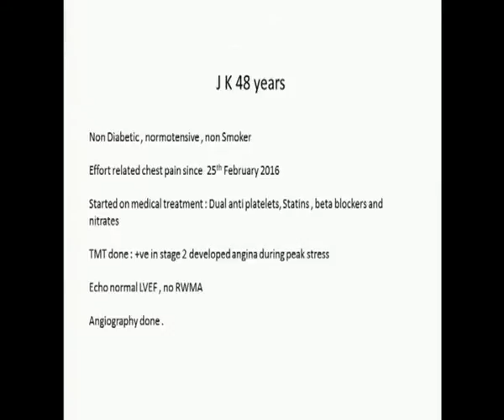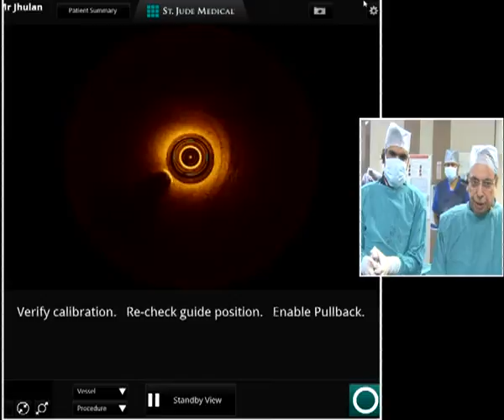Meril Live 3 2016 Dr Upendra Kaul Fortis Flt Lt Rajan Dhall Hospital, Vasant Kunj, New Delhi